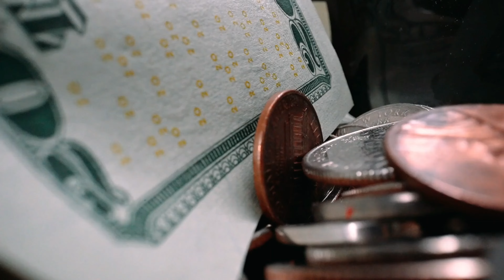Paper money was first used in China. (What The Fact)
HEY GUYS!